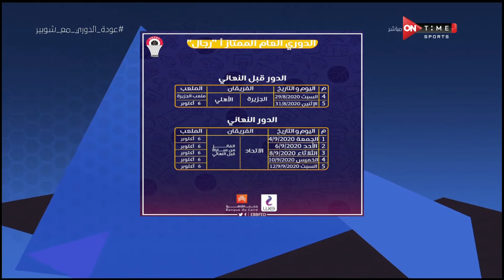ملعب ONTime - هاتفيا مجدي أبو فريخة رئيس اتحاد كرة السلة يوضح مواعيد عودة المباريات